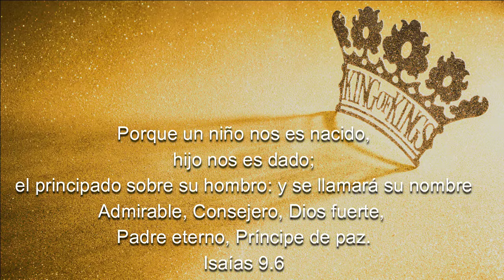FELIZ NAVIDAD/La historia del nacimiento de Jesus